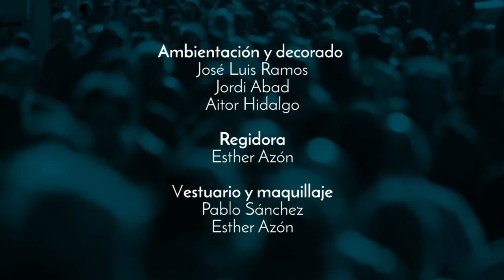01x03 La direcció correcte